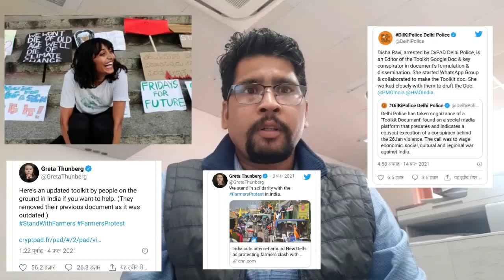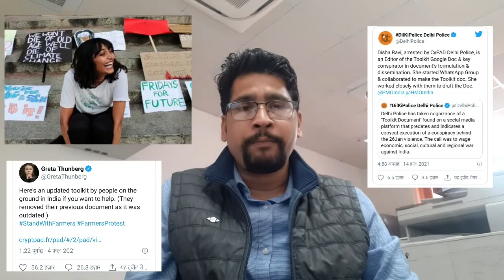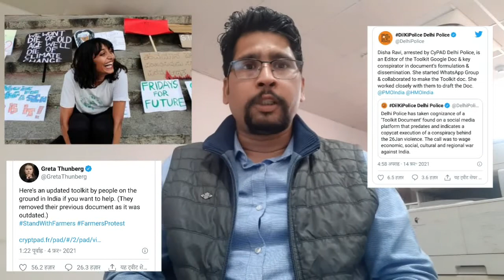What is Toolkit and how it is important ?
A toolkit is a collection of authoritative and adaptable resources for front-line staff that enables them to learn about an issue and identify approaches for addressing them. Toolkits can help translate theory into practice, and typically target one issue or one audience.